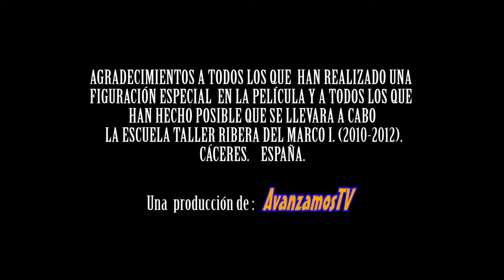“Con la Escuela Taller Ribera del Marco I“ de Cáceres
Con la Escuela Taller Ribera del Marco de Cáceres
Reportaje documental muy emotivo que tuve la oportunidad de realizar, donde se muestra la labor que realiza una Escuela Taller (Formación en la práctica restaurando o creando espacios públicos u obras de interés social, cualificar en unas competencias profesionales y dotar de habilidades sociales y autoestima a los alumnos trabajadores). Todos los protagonistas de la Escuela Taller intervienen en este documental contándonos su experiencia y mostrando orgullosos el resultado de su trabajo.